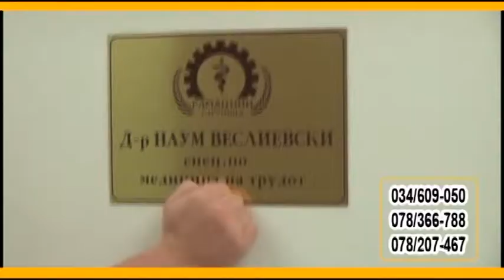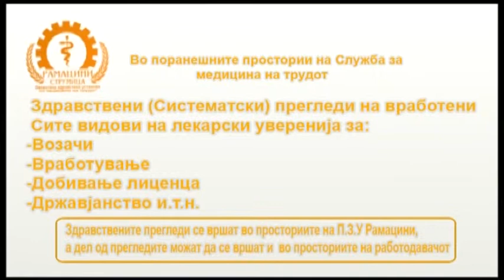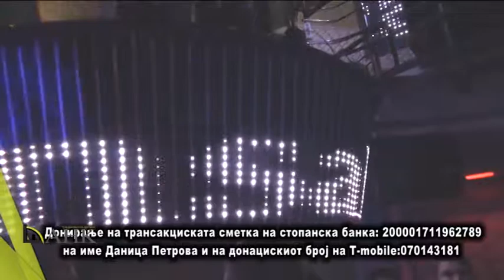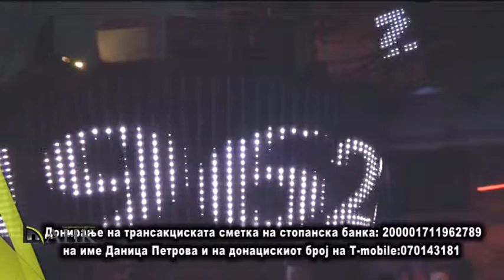SHANK 13 02 2015